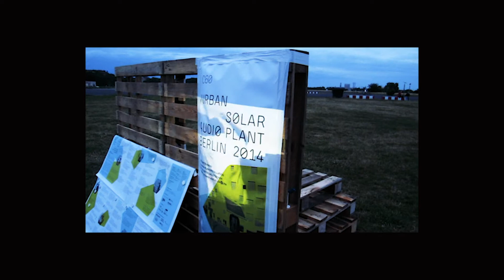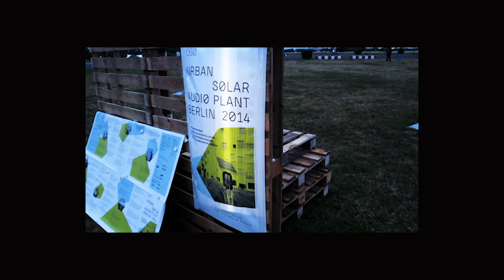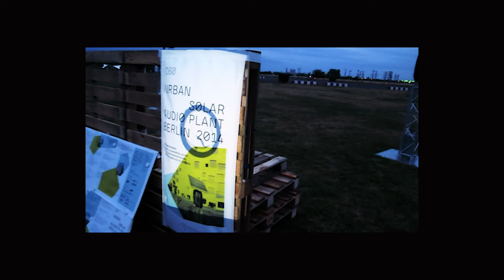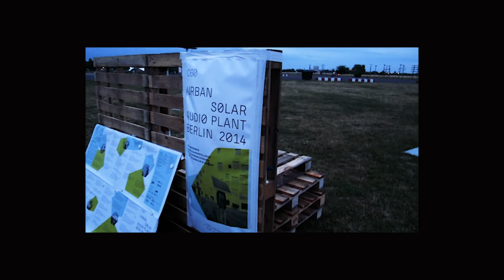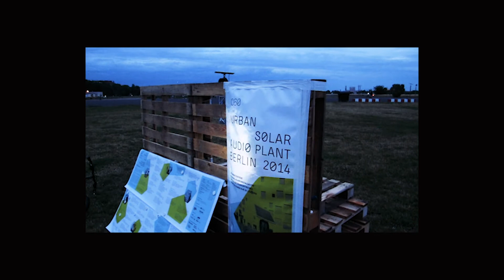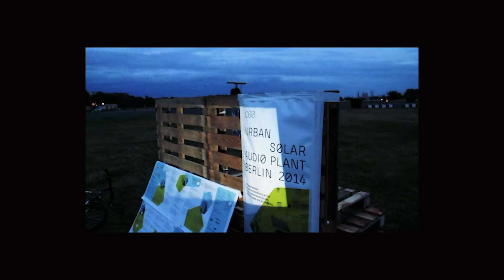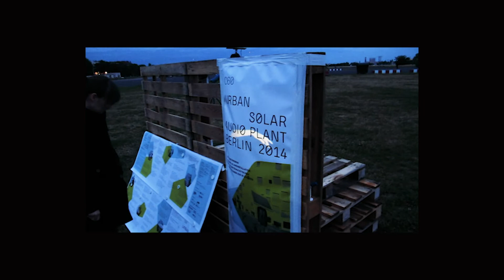USAP @ TEMPELHOFER FELD, BERLIN 2014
This was an ultimate relaxed evening at Tempelhofer Feld in June 2014.
USAP | Urban Solar Audio Plant did a 3-day performance there. 52 composers from 25 countries manufactured 12-channel-surround compositions for the unique solar-driven multichannel-system developed by Micha Dawid and Peter Eisold. This evening a guy with a smartphone-beamer showed up.